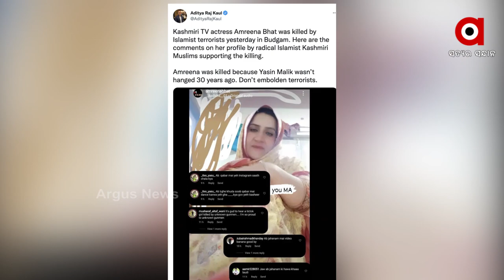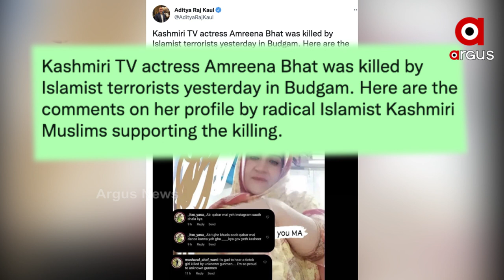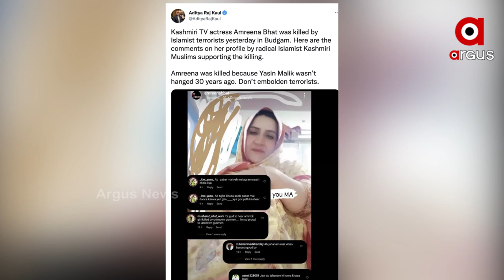ଟିଭି ଅଭିନେତ୍ରୀ ଅମରିନା ଭଟ୍ଟଙ୍କୁ ଇସଲାମୀ ଆତଙ୍କବାଦୀଙ୍କ ହତ୍ୟା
କାଶ୍ମୀରରେ କାଶ୍ମୀରୀ ପଣ୍ଡିତ ଓ ବାହାର ରାଜ୍ୟର ହିନ୍ଦୁ ମାନଙ୍କୁ ଇସଲାମୀ ଆତଙ୍କବାଦୀ ମାନେ ଟାର୍ଗେଟ କରି ହତ୍ୟା କରିବା ଘଟଣା ଲଗାତାର ଭାବେ ସାମନାକୁ ଆସୁଛି  । ଏହି ଇସଲାମୀ  ଆତଙ୍କବାଦୀ ମାନେ ହିନ୍ଦୁ ମାନଙ୍କୁ ହତ୍ୟା କରିବା ସହ ସେଠାରେ ଇସଲାମୀ ବା ଶରିୟା ଆଇନକୁ ମାନୁ ନ ଥିବା ଲୋକ ମାନଙ୍କୁ ମଧ୍ୟ ହତ୍ୟା କରୁଛନ୍ତି । କାଶ୍ମୀରରେ ଇସଲାମୀ ଆତଙ୍କବାଦୀ ମାନେ ଏକ ମୁସଲମାନ ଯୁବତୀ ଅମରୀନା ଭଟଙ୍କୁ ଗୁଳି କରି ହତ୍ୟା କରି ଦେଇଛନ୍ତି ।